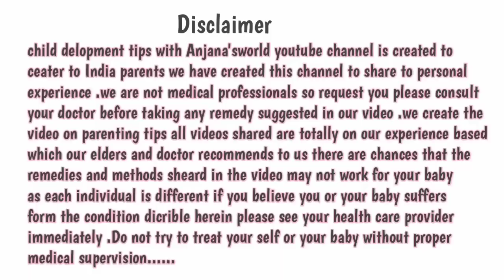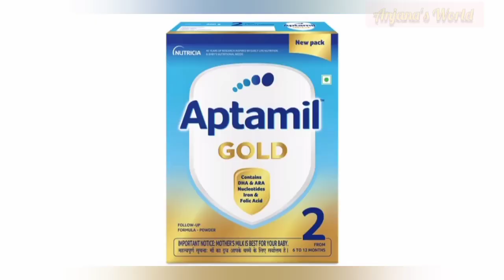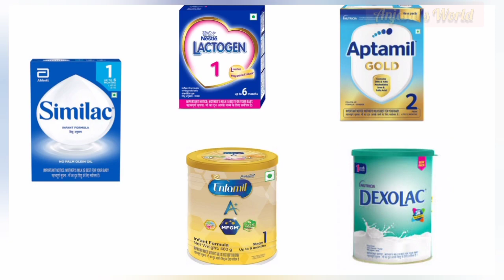नवजात शिशुओं के लिए एकदम बेस्ट है ये फार्मूला मिल्क पाउडर/Best formula milk for babies /Newbornbaby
Hello friends
आज हम बताएंगे की बच्चे को एक साल तक मां का दूध देना चाहिए लेकिन किसी कारणवश बच्चें को दूध नहीं दे पाते जैसे टार्वलिंग करते समय या वर्किंग लेडी है तो ऐसे में बच्चे को फीडिंग करने में प्रॉबम होती है तो बच्चे को कौन-कौन फार्मूला मिल्क दे सकते है ?
Thanku friends

bacche ko formula milk kise banake de
bacche ko koin se farmula milk Dena chahiye
bacche ko formula milk Dene ka sahi tarika
formula milk banae ka asan tarika
baby care
new baby care tips
baby farmula milk

बच्चों के दांत किस उम्र मे निकलते है क्या लक्षण है?दांत लेट या नही निकलते तो क्या कारण है क्या करें?

बच्चें के मुंह और जीभ पर छाले किस कारण से होते है छाले सही करने के सात घरेलू उपचार

बच्चा बोल नही पाता क्या करे?छोटे बच्चो को जल्दी बोलने वाला घरेलू नुस्खा।बच्चा जल्दी बोलेगा करके देखे_

बच्चों के सर पर भॅवर होने का क्या कारण होता हैbaccho ke sar par bhawer(chakra)ka kya matlab hota hai_

महिलाओं की कमर की करधनी कैसे बनाएं//महिलाएं कमर पर नज़र का काला धागा क्यों पहनती है//( kardhani)_

छोटे बच्चे को नज़र लगी है या नहीं तो कैसे पहचान करेंगे कुछ जरूरी टिप्स//Najar ke pehchan kaise kare

जूते या चप्पल से नजर उतारने का अचूक उपाय//बच्चों और बड़ों की नज़र उतारें//नज़र उतरेगी सिर्फ1मिनट मे

यदि आपके बच्चें को बार बार सर्दी लग जाती है तो इस तरह से अपने बच्चो को सर्दी से बचाएं//घरेलू उपचार

बच्चों के काले घुटनें और कोहनी को साफ और गोरा कैसे करे//काले घुटनें और कोहनी साफ करने का आसान तरीका

घर पर बनाएं काले धागे से कमर की करधनी बहुत ही आसान तरीके से//Kamar ka Dhaga Najar kae Dhaga(Kardhani)

नवजात शिशु के मालिश के लिए अपनाएं ये तेल//अच्छे तेल का चुनाव करे//5 Best baby Massage oil in india
नवजात शिशु या छोटे बच्चों की सर्दी जुखाम कफ को तुरंत सही करे इस घरेलु नुस्खे से

छोटे बच्चें को Starting मे कौन से दाल का पानी दे कब &कैसे दे और क्या क्या फ़ायदे है ?baby food